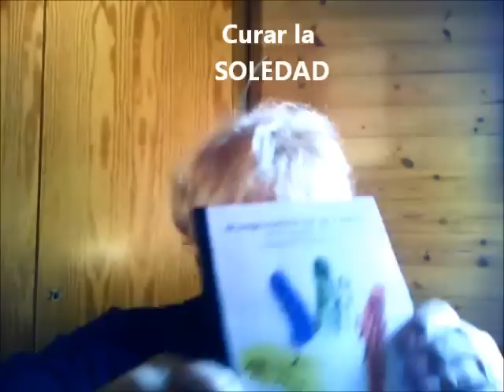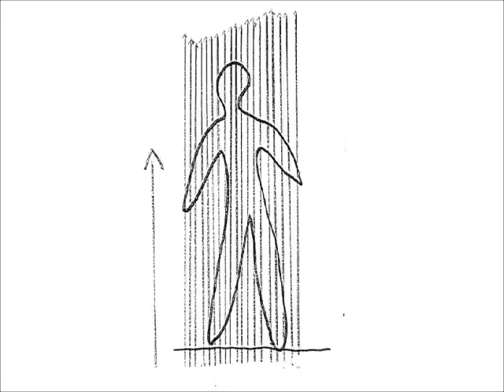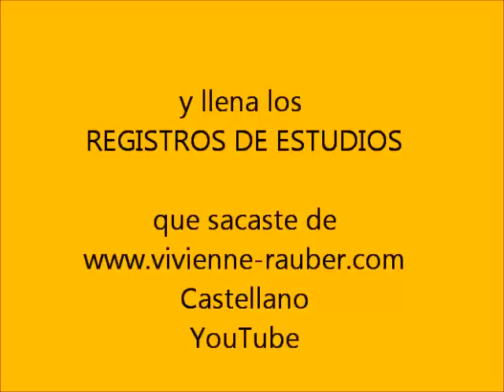3 Juego Curativo: Meditación Tierra Nutritiva